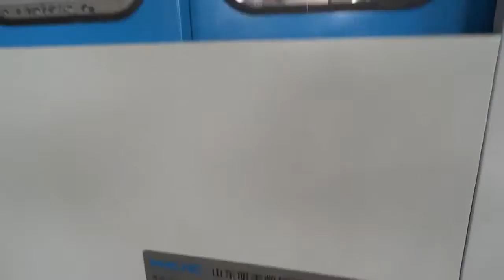Aluminum Drilling Milling Machine This is our common SKX CNC 1200 machine, just according to client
aluminium aluminium crimping machinealuminium cutting machine aluminium doors aluminium double head cut off sawaluminium machinery aluminium milling machine aluminium router machinealuminium signle head cut off sawaluminium windows cnc machinery double glazing glass double head cut off machine aluminium